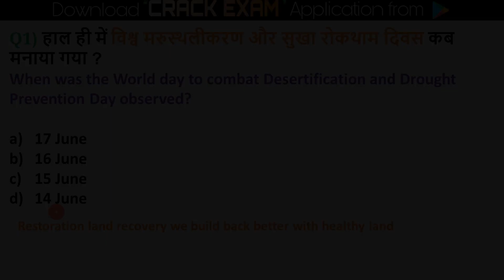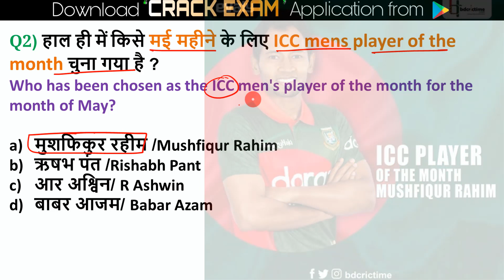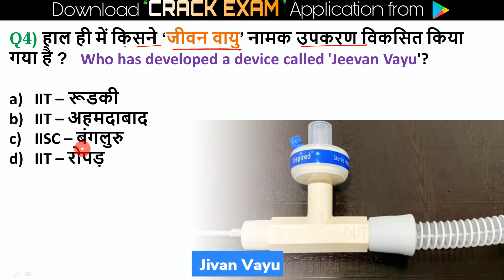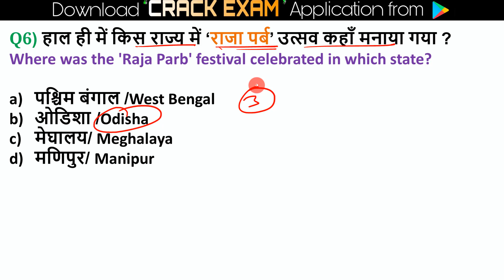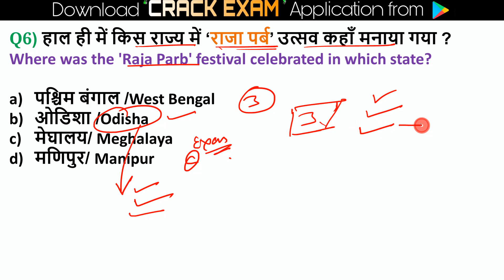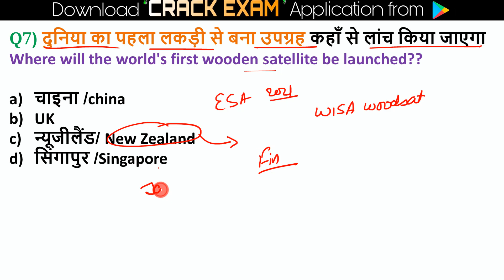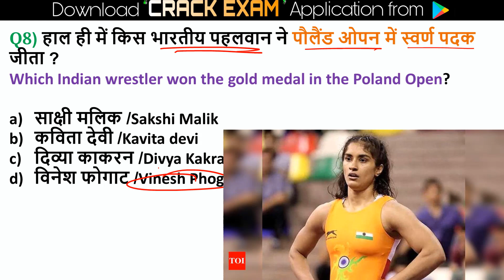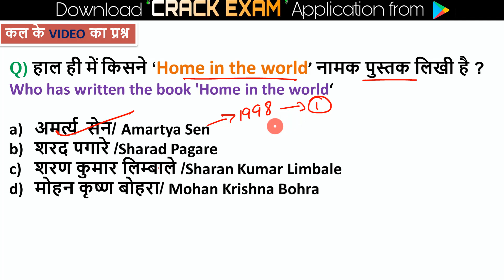17 June 2021 Current Affairs | Daily Current Affairs in hindi ,next exam Current Affairs , next dose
Current Affairs : 17 June  2021 | Important current affairs 2021, latest current affairs Quiz for Bank, Railway & all State exams Next exam current affairs

17 June 2021 current affairs video is very helpful for haryana, punjab, madhya pradesh, himachal pradesh, uttarpradesh, bihar, jharkhand, rajasthan, chattisgarh, delhi, uttrakhand and all hindi state.. Current affairs is very important topic for all